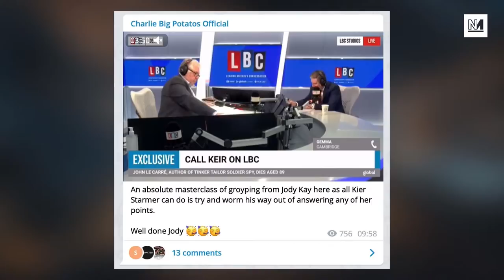Keir Starmer Fails To Challenge Far-Right Conspiracies On LBC Radio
Keir Starmer's weekly appearance on Nick Ferrari's breakfast show saw the Labour leader fail to challenge far-right conspiracy theories around white supremacy. Michael Walker and Ash Sarkar discuss.